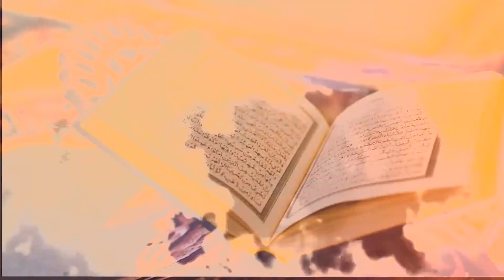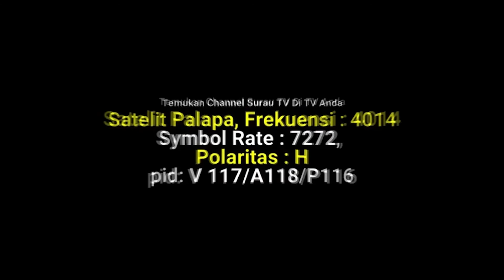Ramadhan Di Zaman Rasulullah Dalam Keadaan Genting - Ustadz DR Aspri Rahmat Azai, MA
Ramadhan Di Zaman Rasulullah Dalam Keaadan Genting - Ustadz DR Aspri Rahmat Azai, MA

DONASI :
BNI SYARIAH